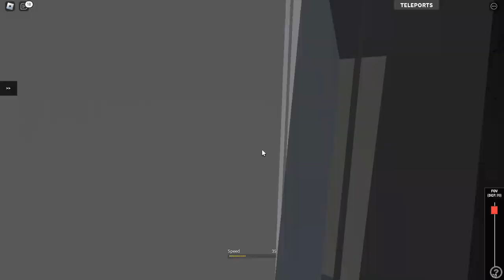5 train from Eastchester-Dyre Av to Crown Hts-Utica Av Part 1 (Roblox)